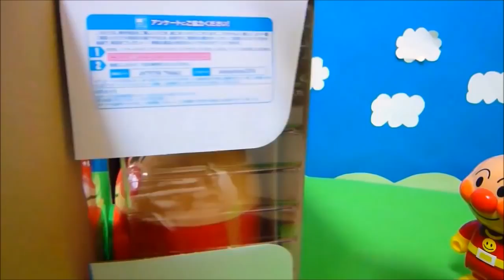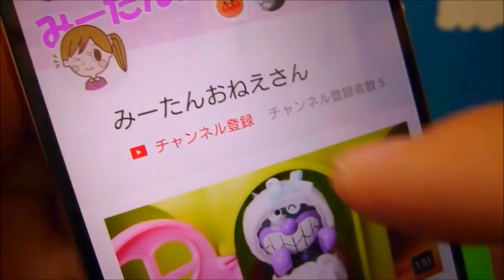❤みーたんおねえさん❤アンパンマンバイクでおとどけ!宅配ピザやさん 開封 おもちゃ アニメ